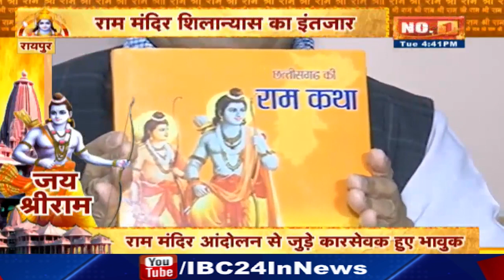Ram Mandir शिलान्यास का इंतजार | भावुक हुए Chhattisgarh के कारसेवक | देखिए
IBC24, Ram Mandir शिलान्यास का इंतजार, भावुक हुए Chhattisgarh के कारसेवक, देखिए